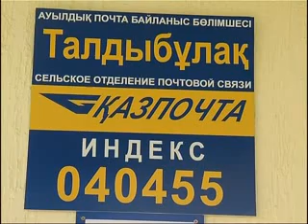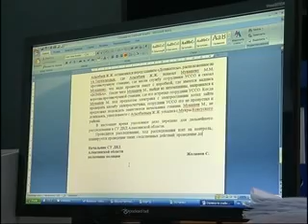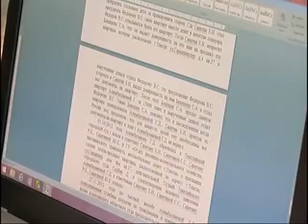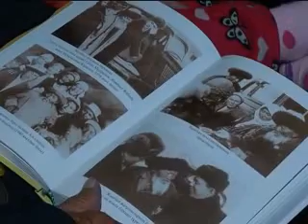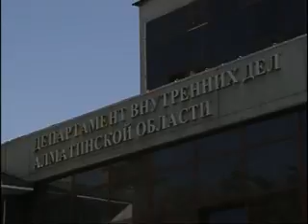Жаңалықтар 06 04 15 1 бөлім